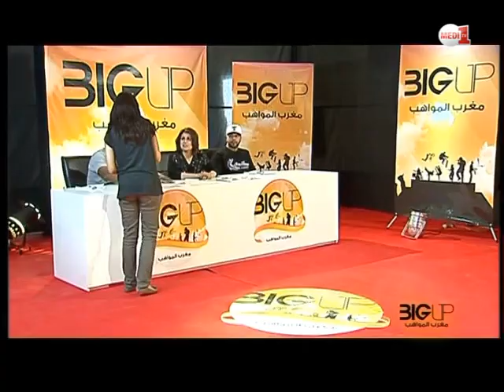BigUp مغرب المواهب: الملخص اليومي الرابع عشر- مدينة وجدة